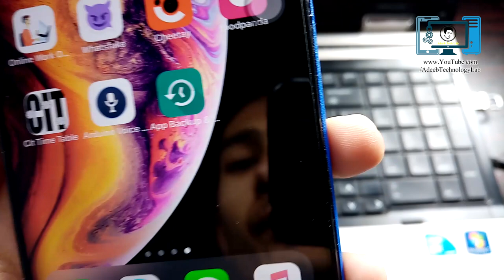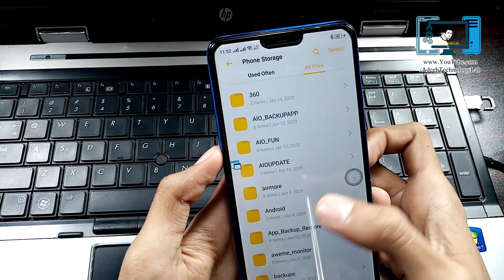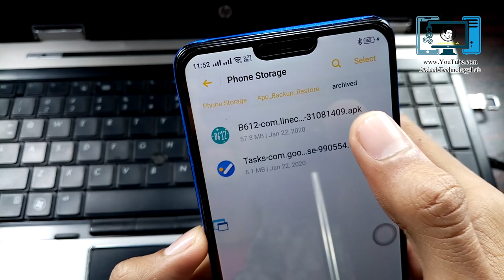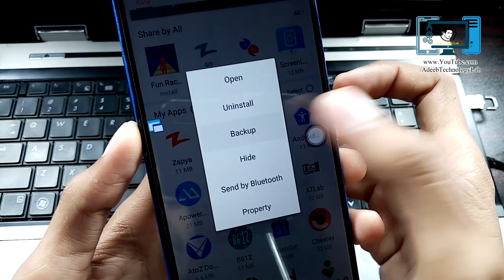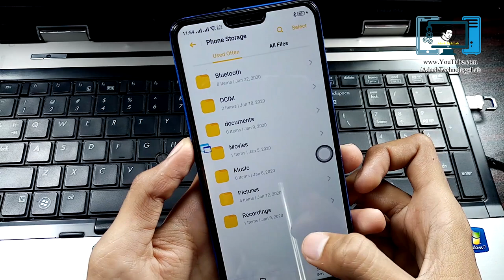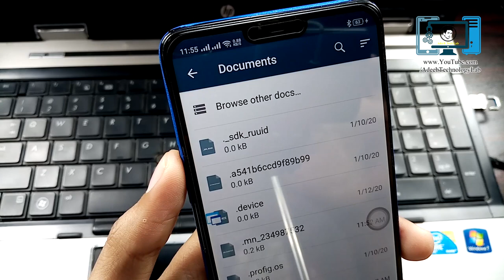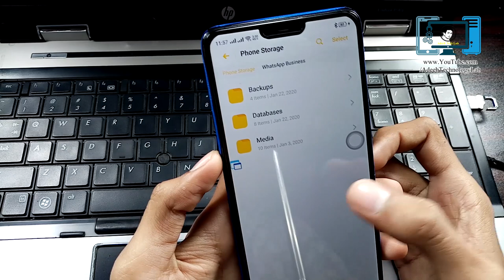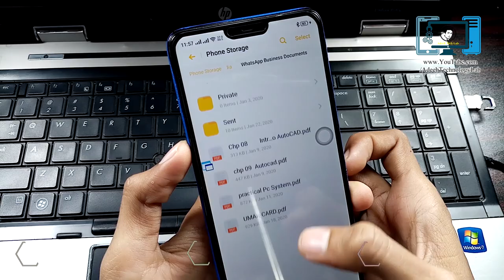🔴share apk file on whatsapp without internet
⇀⇀⇀⇀⇀Video-Description↼↼↼↼↼

⇘⇘⇘⇘⇘⇘⇘⇘⇘_/LINKS\_⇙⇙⇙⇙⇙⇙⇙⇙

                 Watching Videos